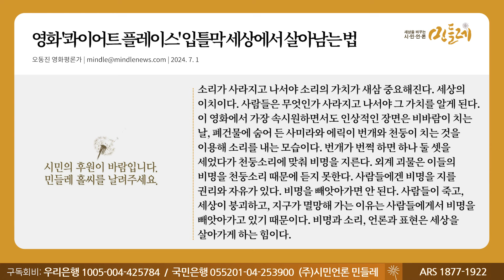[240701_오동진 영화평론가] 영화 '콰이어트 플레이스' 입틀막 세상에서 살아남는 법